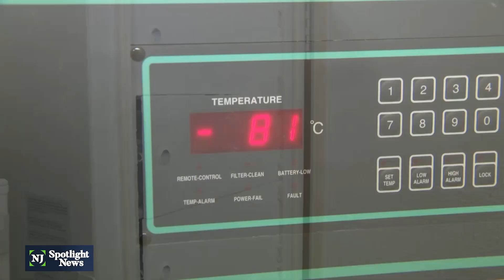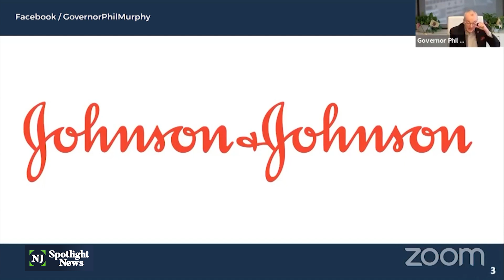J&J vaccine could help those in hard-to-reach communities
NJ 10th district legislators, including Assemblyman Greg McGuckin, have been campaigning to bring the vaccine directly to elderly residents in 55 and older communities.